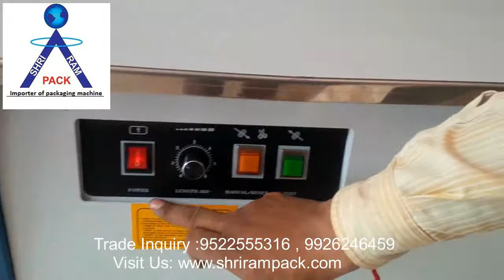Semi Auto Box Strapping Machine , strapping machine dealer ,strapping machine supplier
importer ,Supplier and dealer of Box Strapping  Machine   in Madhya Pradesh ,indore .

Specifications Value
Model 90s Heavy
Strapping speed 2 Second/strap
Strapping width 6-15 mm
Specifications Value
Dimension 895 x 565 x 735 mm
Sealing Method Heat Sealed
Capacity Upto 500 Box/ Day